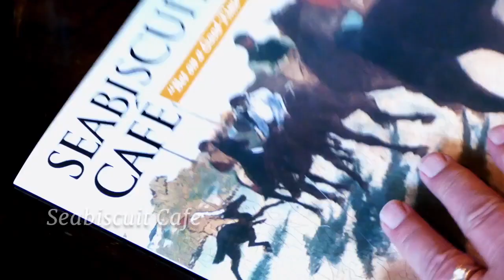The Best of Mackinac Island, Michigan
906 Rewards Club is Mackinac Island’s most encompassing savings program. Earn and redeem rewards for lodging, dining, bike rentals, and even our world-famous fudge! Whether you are planning a romantic weekend getaway, a quick day trip with friends, or a family vacation, join today for immediate access to members-only vacation packages, dining specials, and events. So how does it work?  Receive and redeem rewards at any participating location. Bank 10% of your Island House Bikes rental fee in rewards. Redeem towards a sweet treat at Ryba’s Fudge Shop.  Join today for immediate access to exclusive offers and savings. See what all the talk is about; register now at 906rewards.com and earn $5 towards your first purchase.

 Text "Mackinac" to 55678 to join Mackinac Island's Largest Savings Program, 906 Rewards Club